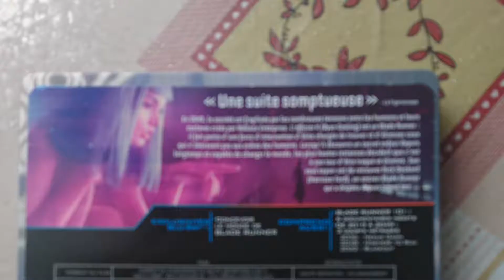Blade Runner 2049 collector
Voici un unboxing photo du coffret collector du film blade Runner 2049